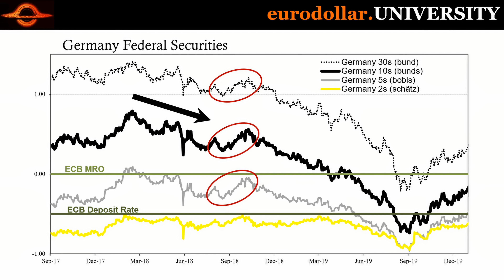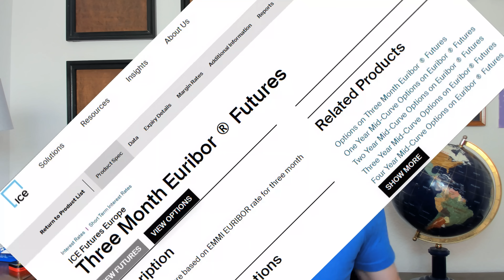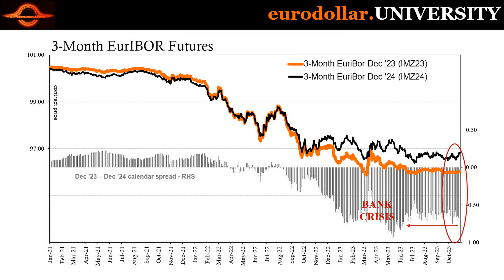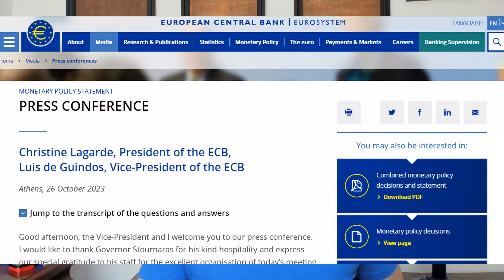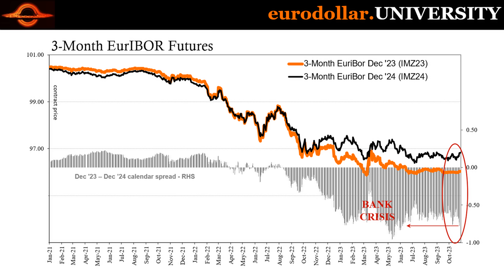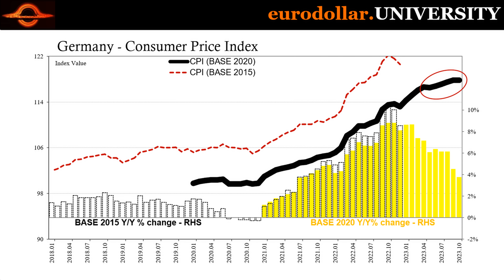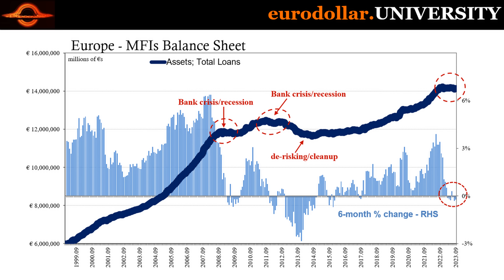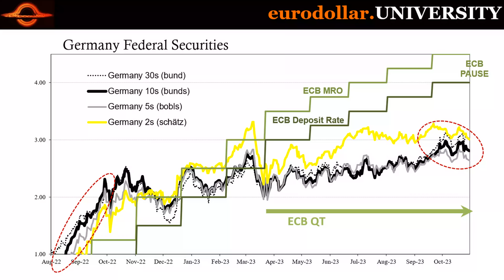So... This Just Happened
Is the bond selloff finally over? How would we tell? One way is to look at European specifically German rates and rate behavior. Over the last half decade, bunds et al have led US Treasuries including the similar cases in 2018 not to mention last year. Not only are cash market yields trending that way, forward European money rates are more strongly inverted this month, too. The reason why is equally clear, coming straight from statements by top ECB officials.

Christine Lagarde, President of the ECB: Press Conference 10/26/2023